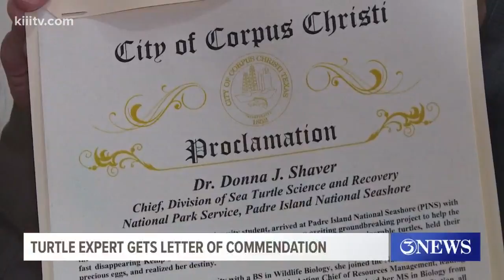Dr. Donna Shaver receives Letter of Commendation from city leaders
Dr. Shaver was recognized by the City of Corpus Christi for her leading efforts to save the Kemp's Ridley sea turtle population.